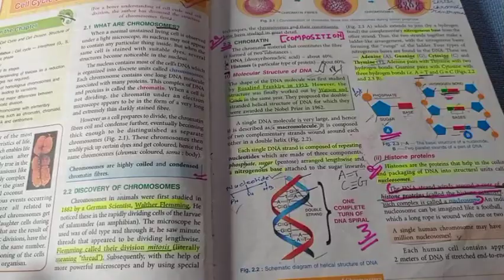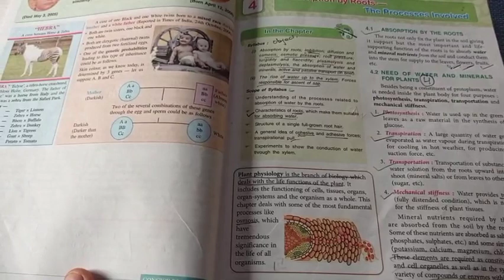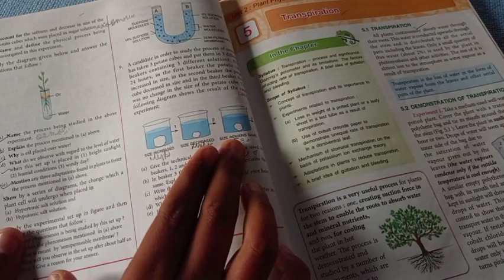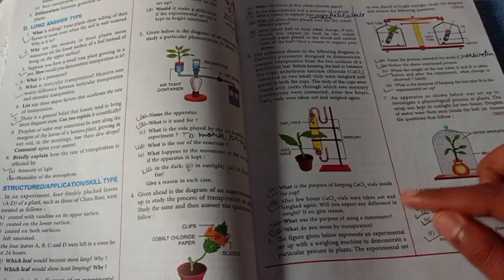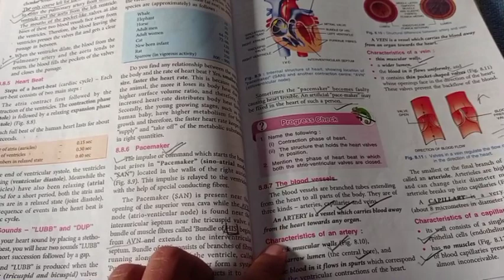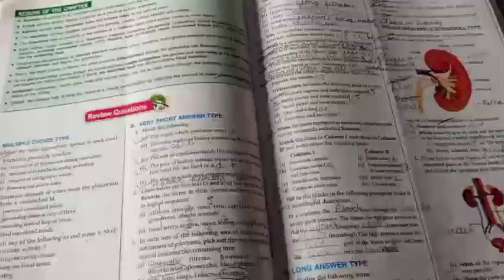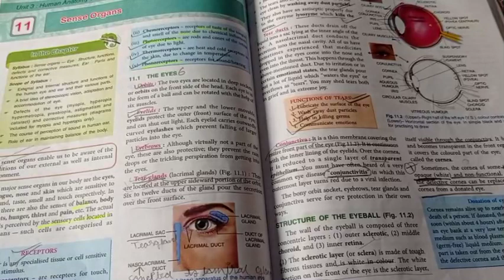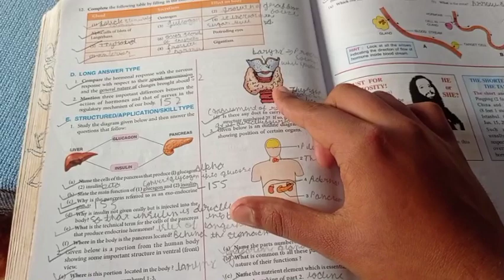Most important questions for ICSE class 10th Biology Board 2021